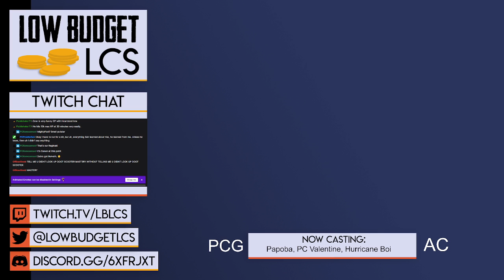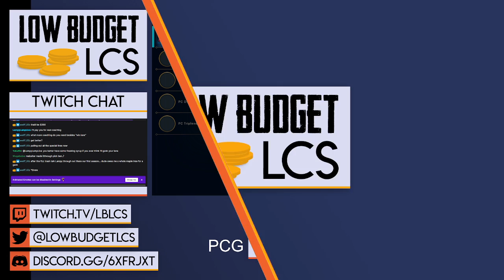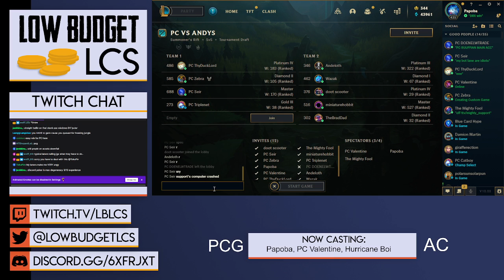Economy League Playoffs Flash For Damage vs SNC Dreaded Dawn